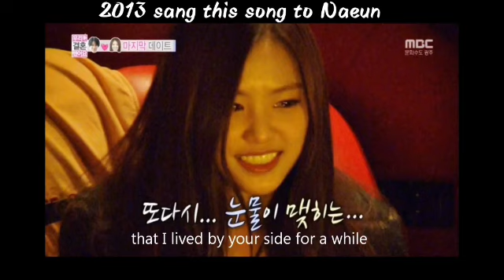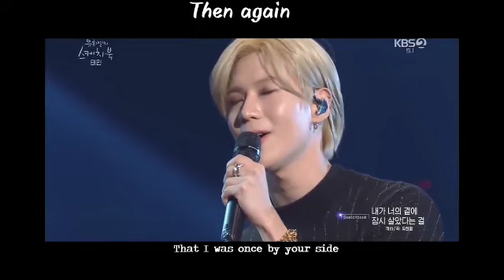TAEMIN & NAEUN SAD SONG😭